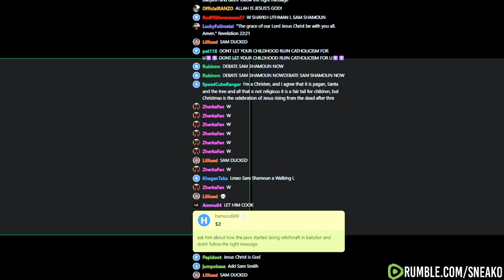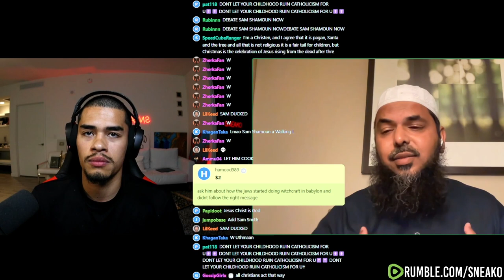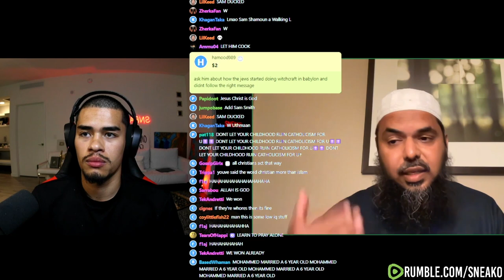Sneako (Abdullah) Gets the Green Light for His Life Style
Sneako, a recent convert to Islam, whose immoral life was brought to his attention after becoming a muslim asks a member of the islamic dawah team, Uthman ibn Farooq, what he needs to do about leading such a life style.